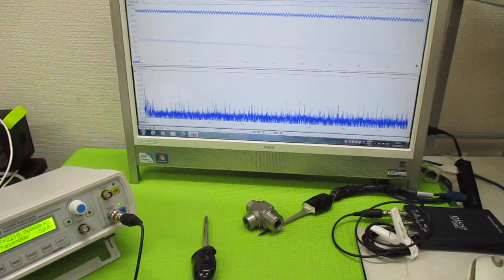超音波と表面弾性波（オリジナル超音波システムの開発技術） ultrasonic-labo